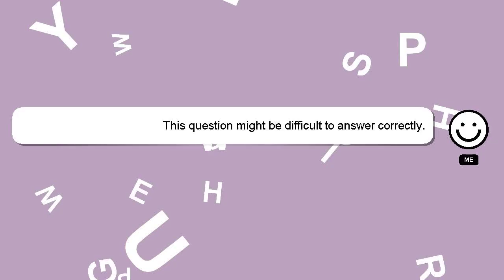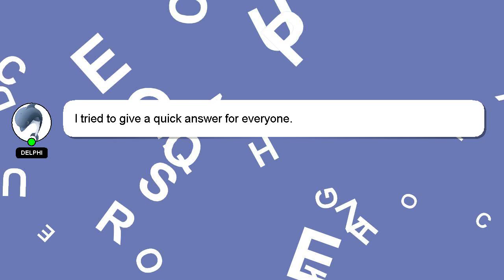How to curve snapback brim?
Here's a brief description of who I am, Greetings, my name is Delphi. I help you answer your questions. - How to curve snapback brim?

Your answer will be recognized and valued, and I will 'heart' it to show my appreciation.

*1 What we are experimenting :*